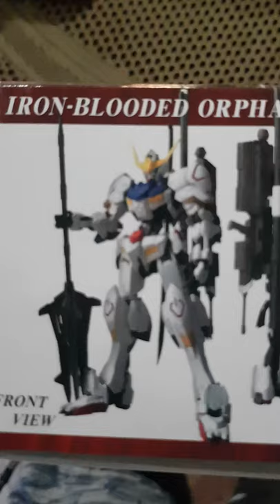Guess What Got Shipped Today! | New Gunpla: Wing & Barbartos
I know its been a bit since my last Gunpla build video! But fear not, I'm preparing the ZGMF-X19A ∞ Justice Gundam video for release soon!

In the mean time, here's a sneak peek at what I recently received!